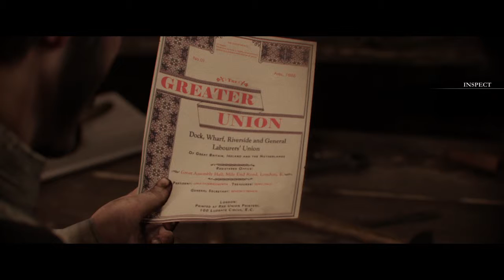The Order: 1886 The worst gun!